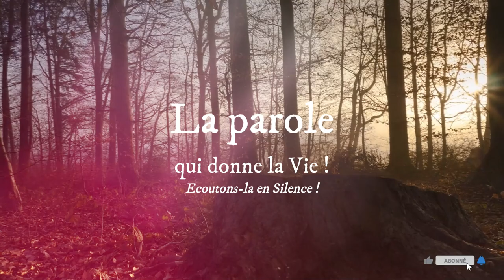Parole de Dieu de chaque jour * 20 Février : « Vous donc, priez ainsi » (Mt 6, 7-15)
LECTURES DE LA MESSE
PREMIÈRE LECTURE
Ma parole fait ce qui me plaît (Is 55, 10-11)

Ainsi parle le Seigneur :
« La pluie et la neige qui descendent des cieux
n’y retournent pas sans avoir abreuvé la terre,
sans l’avoir fécondée et l’avoir fait germer,
donnant la semence au semeur
et le pain à celui qui doit manger ;
ainsi ma parole, qui sort de ma bouche,
ne me reviendra pas sans résultat,
sans avoir fait ce qui me plaît,
sans avoir accompli sa mission. »

PSAUME
(33 (34), 4-5, 6-7, 16-17, 18-19)
R/ De toutes leurs angoisses,
Dieu délivre les justes. (cf. 33, 18b)

Magnifiez avec moi le Seigneur,
exaltons tous ensemble son nom.
Je cherche le Seigneur, il me répond :
de toutes mes frayeurs, il me délivre.

Qui regarde vers lui resplendira,
sans ombre ni trouble au visage.
Un pauvre crie ; le Seigneur entend :
il le sauve de toutes ses angoisses.

Le Seigneur regarde les justes,
il écoute, attentif à leurs cris.
Le Seigneur affronte les méchants
pour effacer de la terre leur mémoire.

Le Seigneur entend ceux qui l’appellent :
de toutes leurs angoisses, il les délivre.
Il est proche du cœur brisé,
il sauve l’esprit abattu.

ÉVANGILE
« Vous donc, priez ainsi » (Mt 6, 7-15)
L’homme ne vit pas seulement de pain,
mais de toute parole qui sort de la bouche de Dieu.
et ta loi, délivrance. (Mt 4, 4b)

Jésus disait à ses disciples :
« Lorsque vous priez,
ne rabâchez pas comme les païens :
ils s’imaginent qu’à force de paroles ils seront exaucés.
Ne les imitez donc pas,
car votre Père sait de quoi vous avez besoin,
avant même que vous l’ayez demandé.
Vous donc, priez ainsi :
que ta volonté soit faite
Remets-nous nos dettes,
comme nous-mêmes nous remettons leurs dettes
à nos débiteurs.
Car, si vous pardonnez aux hommes leurs fautes,
votre Père céleste vous pardonnera aussi.
Mais si vous ne pardonnez pas aux hommes,
votre Père non plus ne pardonnera pas vos fautes. »